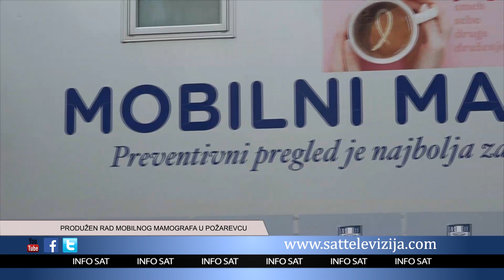PRODUŽEN RAD MOBILNOG MAMOGRAFA U POŽAREVCU